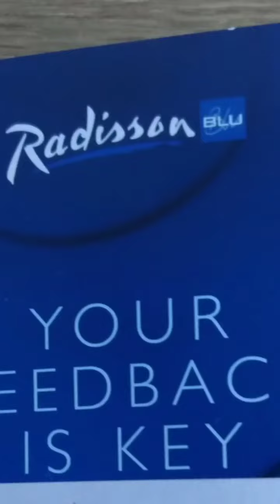挪威 麗笙藍標飯店 特羅姆瑟 (Radisson Blu Hotel Tromso) 位在 特羅姆瑟 市中心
在特羅姆瑟市中心，門口就是機場巴士起點和終站。極光強時，在飯店旁就能看到極光，房間方位對從窗戶也能拍到哦！